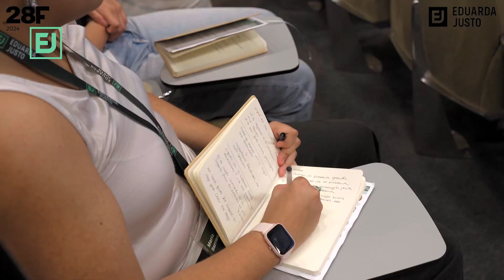Mensaje de nuestro presidente al recibir la Bandera de Andalucía de la Solidaridad y la Concordia